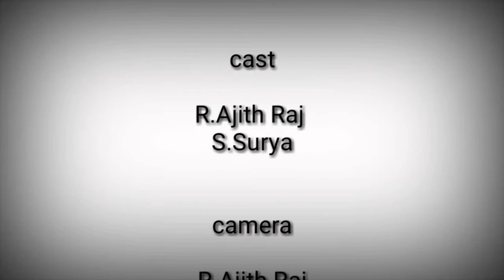2050 (தமிழ் short film)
A film by: R.Ajith Raj

Edit: R.Ajith Raj

Cast: R.Ajith Raj,  S.Surya

Camera: R.Ajith Raj, S.Surya

Channel: R.Ajith Raj

Fb:Ajith raj STR , A tech tamil

SHARE THIS FILM